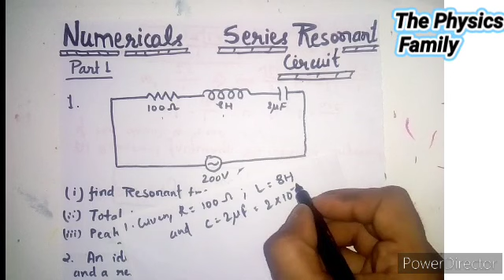Numerical Problems on Series Resonance in LCR circuit//Series Resonant circuit Electrical Circuits